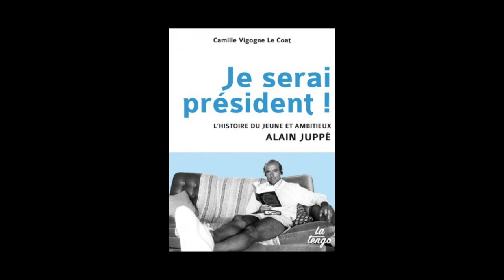Camille Vigogne Le Coat - Je serai président !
Camille Vigogne Le Coat vous présente son ouvrage "Je serai président !" aux éditions  La Tengo.
Notes de Musique : " If " by Peter Rudenko - Free Music Archive